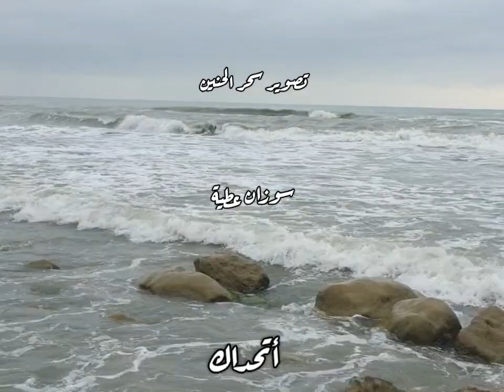أتحداك ..سوزان عطية..مع تحياتي سحر الحنين